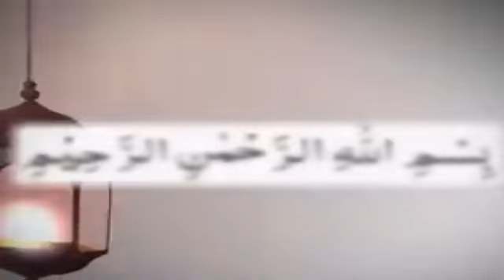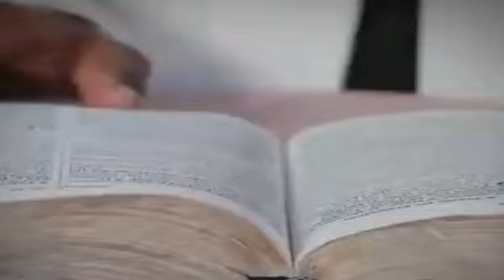Understand If Ants Do No Stop Coming out Of The House ) A Story Full of Islamic Anecdotes ) IT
Understand If Ants Do No Stop Coming out Of The House ) A Story Full of Islamic  Anecdotes ) IT#faizanedarudemadina#